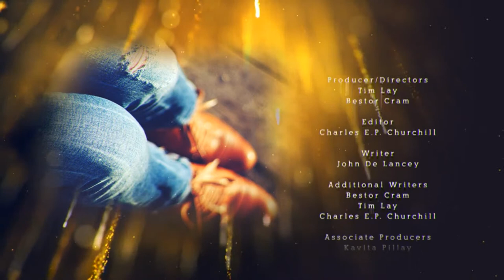Prestige Awards - OUR WEDDING TEMPLATE FOR AFTER EFFECTS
VIDEOHIVE After Effects Project Files - Wedding Template for Adobe After Effects - Top 100 Beautiful Wedding Template - 100 Wedding Intro After Effects Template